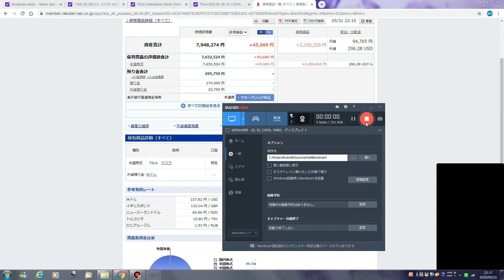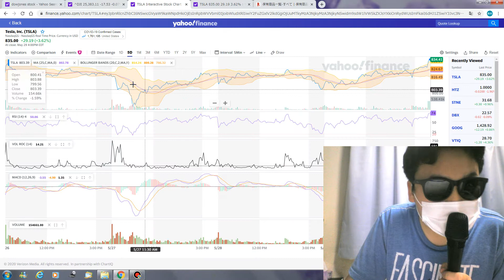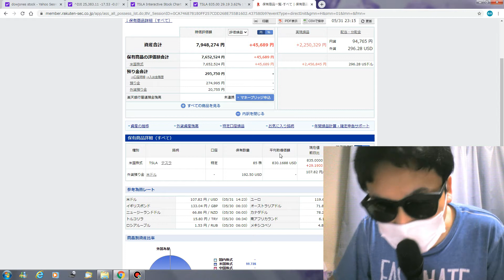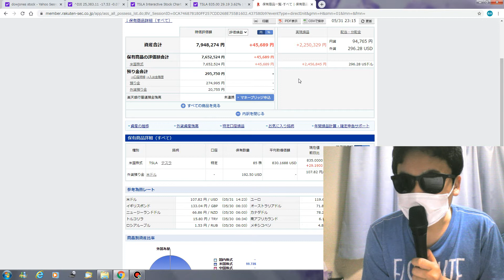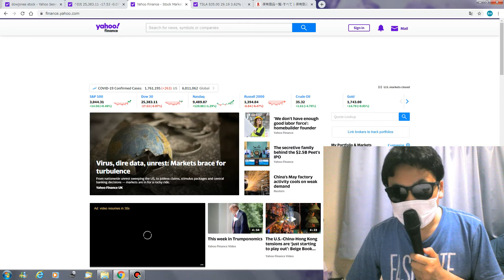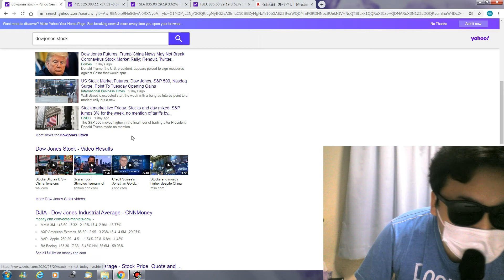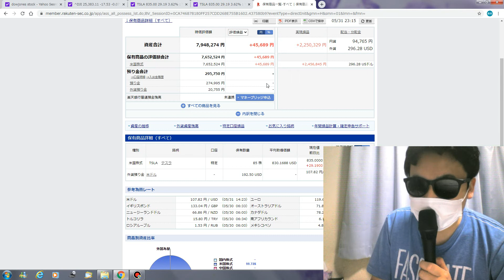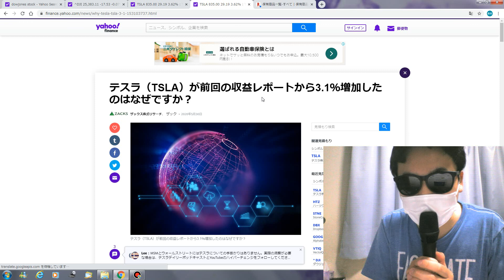スペースＸ成功 月曜日爆上げなるか！？ これからの相場展望 資産7,948,274 円 テスラ株835ドル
第37回
相場展望　0:38　スペースＸ成功について15:03
皆さん、株投資どうですか？訳のわからない相場で長期的には上げてくだろうなと思ってますが...難しいです。
中国と米国のファイトはトランプが株を非常に気にする人なので大きいことは起こらないと踏んでます。起こっても株価は上がるのではと考えてます。なぜなら中国の問題はいずれ解決しないといけないと思ってるからです。

テスラ株はスペースＸが成功したので爆上げになってほしいです。馬はちがってもジョッキーは同じイーロンマスクですので.
私の容姿は明らかに不審者？ですが、誰にも知られたくないからです。
勘弁ください（笑）
免責事項
素人の意見ですので、参考程度にして、投資は自己判断でお願いします。
良いトレードを！！